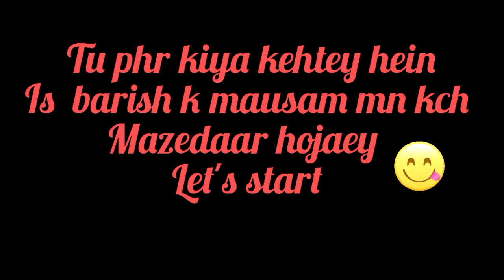Mazedaar Crispy Pakodey Imli ki khatti methi Chutney| مزیدار پکوڑے|Ramadan Special| Iftar recipes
In this video, we will show you how to make Mazedaar Crispy Pakodey with Imli ki khatti methi Chutney, a Thadri Special that is perfect for a rainy day. We'll take you through the entire process, from selecting the right ingredients to the final presentation of this tasty dish.

Video Content:
Our recipe for Mazedaar Crispy Pakodey with Imli ki khatti methi Chutney includes a mix of spices, herbs, and fresh vegetables, all combined to create a flavor explosion in every bite. We'll show you how to prepare the ingredients, make the batter, and fry the pakoras to crispy perfection. Then, we'll guide you through the process of making the delicious Imli ki khatti methi Chutney that perfectly complements the pakoras.

Key takeaways:

A delicious recipe for Mazedaar Crispy Pakodey with Imli ki khatti methi Chutney
Tips and tricks for selecting the right ingredients and achieving the perfect flavor and texture
A step-by-step guide to making the recipe, from start to finish
Call to Action: